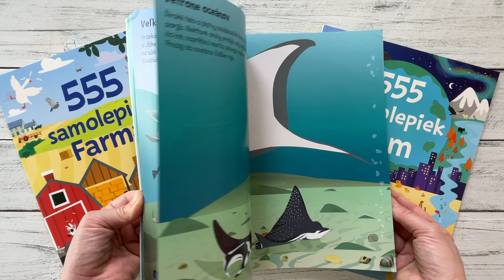555 samolepiek - V mori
S týmto zošitom plným samolepiek zvierat a javov z celého sveta zažiješ veľa zábavy, a predovšetkým si budeš rozvíjať predstavivosť a jemné motorické zručnosti.